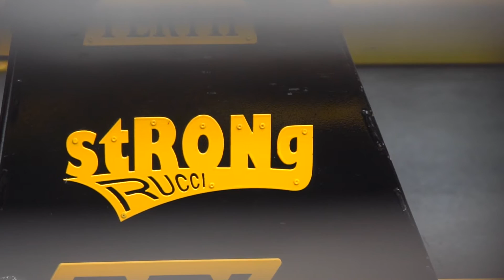Rucci's Gym - Premier Strength Facility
Rucci’s Gym is a serious training facility specialising in Powerlifting and sports performance.

Established in 2010, Rucci’s Gym started as a small garage gym with a select group of people. In June 2012, Dan and Paul took a big step and opened a gym under the name of “Performance Training Centre – Perth”, which grew in to one of the premier strength facilities in the country. The gym was then rebranded to the original Rucci’s Gym in November 2018.

Today, Rucci’s Gym is one of the best equipped Powerlifting facilities in the country, perhaps even the world. Coupled with an exceptional level of coaching, support services and an amazing team of people, Rucci’s Gym helps set a high benchmark in strength facilities.

The popularity of the facility is driven by a no BS approach to training, achieving results and a friendly, encouraging team culture.

Founders and owners Dan and Paul Rucci have promoted the sport of Powerlifting and strength training and today local competitions boast up to 100+ competitors. The success comes from running professional competitions, supplying the best facilities and by working at a grass roots level to encourage new lifters.

We encourage our members to work towards a goal and possibly even compete in something as this provides motivation and goals which drive growth and success.